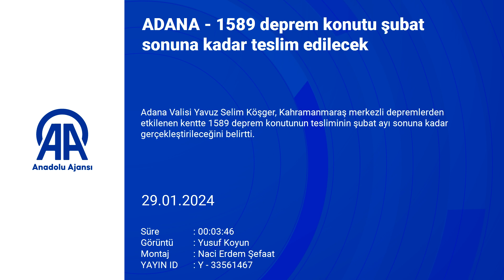1589 deprem konutu şubat sonuna kadar teslim edilecek